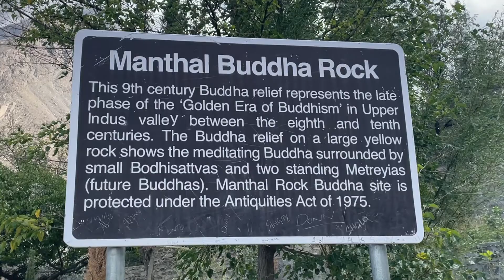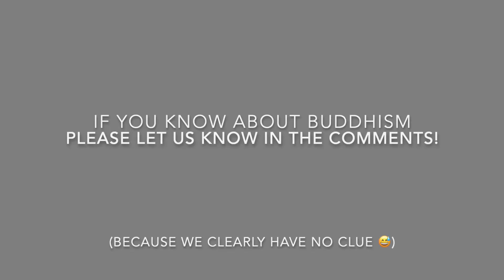Buddhist Relics Still Stand in Pakistan, check them out!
We were so surprised to find this beautiful historical relic hidden in the mountains of Skardu, Pakistan! Such a beautiful place with incredible views (I know, that always seems to be the case in Pakistan! 🇵🇰 )

We took some time around this small place, spoke to some local women who, as it turns out, really wanted a photo with Natalie! Always embarrassed by these things, she took it in her stride and politely struck a pose for the camera. 😅

As always, the highs on our travels seem to always be followed by lows, so as we left the site, there was a pickle at the end 🙄

MANTHAL BUDDHA ROCK
This 9th century Buddha relief represents the late phase of the ‘Golden Era of Buddhism’ in Upper Indus Valley between the 8th and the 9th Centuries. The Buddha relief on a large yellow rock shows the meditating Buddha surrounded by small Bodhisattvas and two standing Metreyias (future Buddhas). Manthol Rock Buddha site is protected under the Antiquities Act of 1975.

Track: Blue Creek Trail
Artist: Dan Lebowitz

Track: Bad Snacks
Artist: Wallflowers

Track: I'm sorry
Artist: Glimlip x Yasper